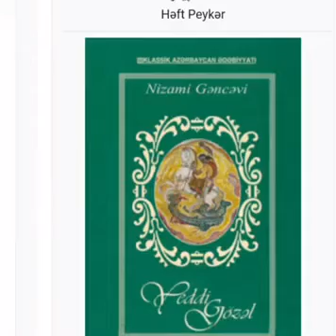“Yeddi Gözəl” Nizami Gəncəvi